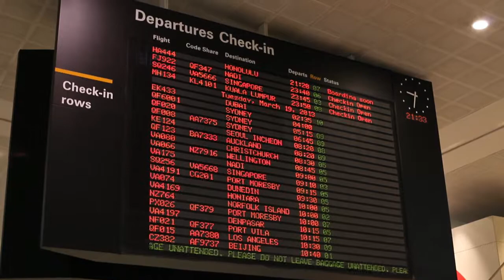Island Hopping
With the coast forecast looking slim. We jumped on a plane to somewhere non of had been before.

Riders: Joe Clarke, Cade Sharpe, Ash Bryant and lachlan Cramsie

Filmed and edited by: Michael Jennings for Adventure Productions